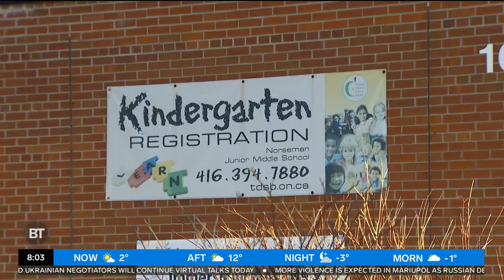Toronto students planning walkout to protest end of Ontario mask mandate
The student group organizing the demonstration, Ontario Students For COVID Safety, said removing the mask mandate will put schools at risk. Tammie Sutherland spoke to one of the organizers.